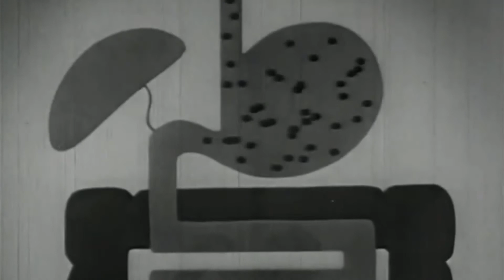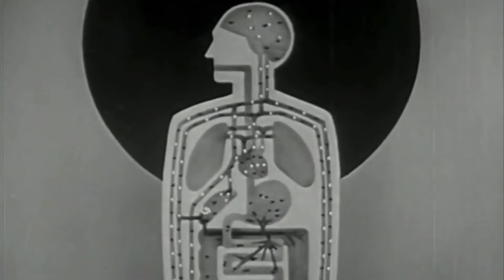Absinthe Frappe, Chris Johnson organ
Absinthe Frappe played on the pipe organ by Chris Johnson